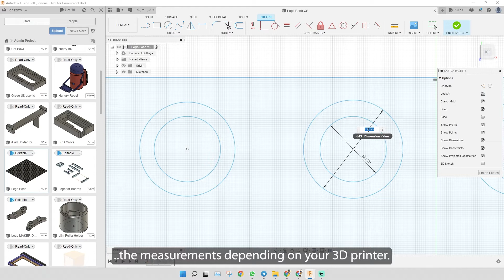Arrange your electronic board like Lego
I always wonder how I can easily arrange my electronic boards neatly. Normally I use double sided tape, and stick it on the table. This time I want to try the Lego method. 😄

Idris
Cytron Technologies